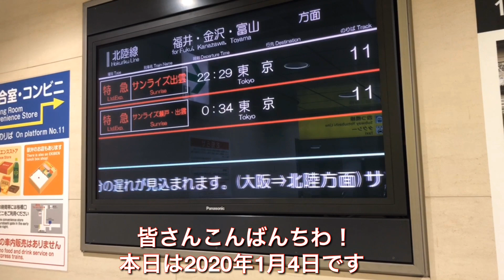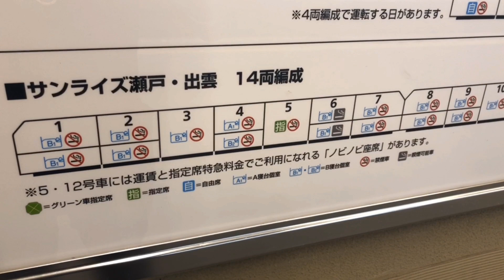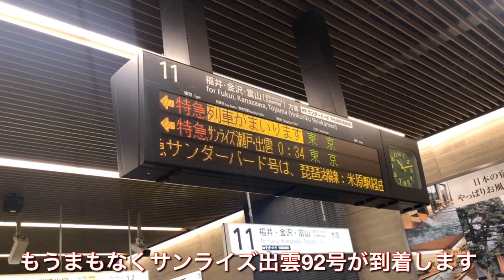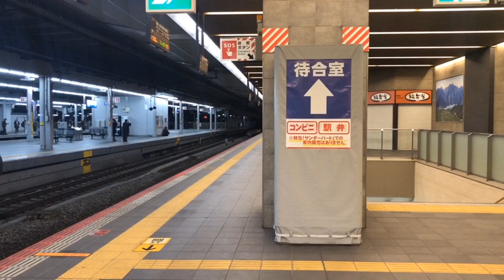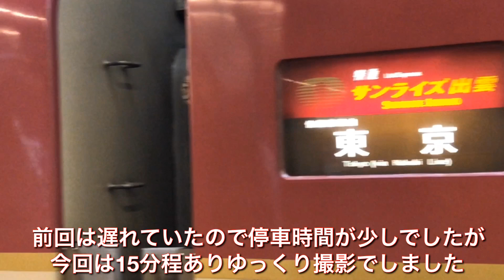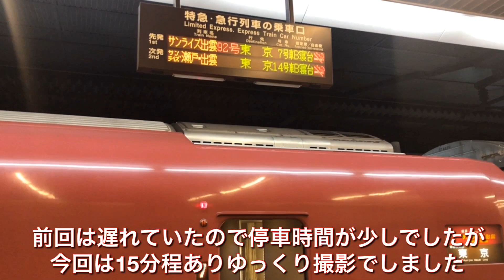【2020】大阪駅にサンライズ出雲92号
大阪駅より臨時サンライズ出雲92号東京行です